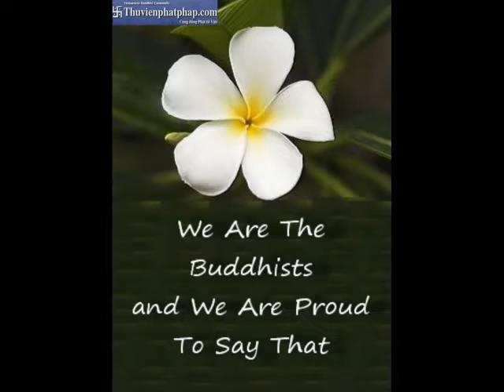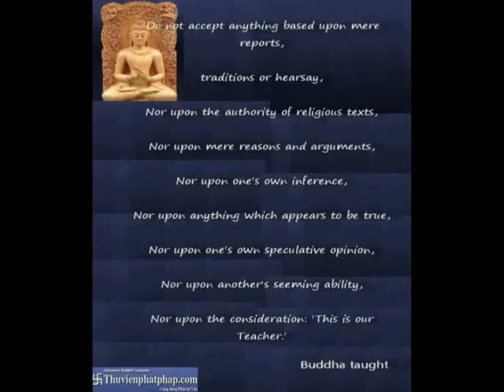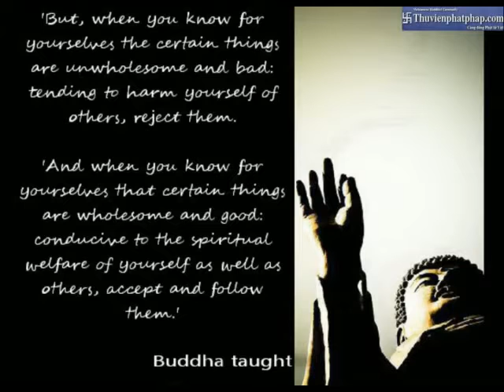we are proud to be the Buddhists-thuvienphatphap.com.avi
we are proud to be the Buddhists
 we are the Buddhist and we are proud to say that-Thuvienphatphap.com